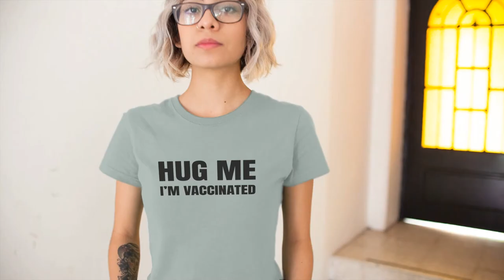Hug Me I’m Vaccinated Relaxed Jersey T Shirt